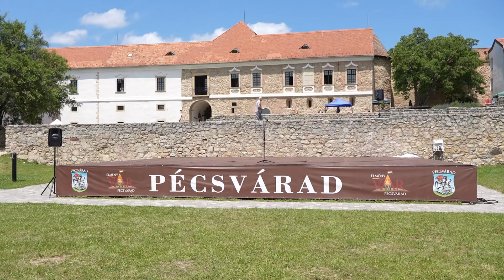20240617 Var napja Pecsvaradon